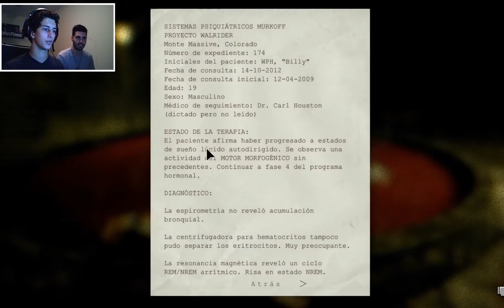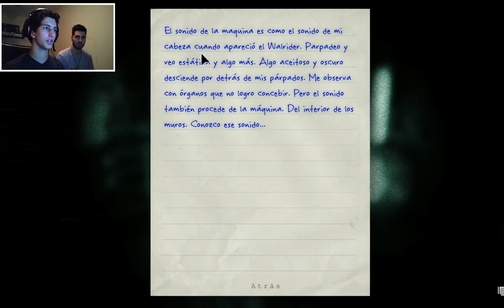Los fusibles y el Indio Solari | Outlast | Ep. 7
Hoola a todos! Bienvenidos a un nuevo capítulo de Outlast, nuevamente con Sr. Rosso. Bueno, hoy es un capítulo un tanto tenso con un peladito siguiéndome porque le robo los fusibles para conseguir una llave para poder avanzar.